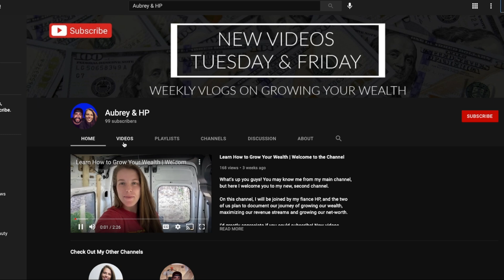You Could Receive $300+ Per Month Starting in July | What You Need to Know